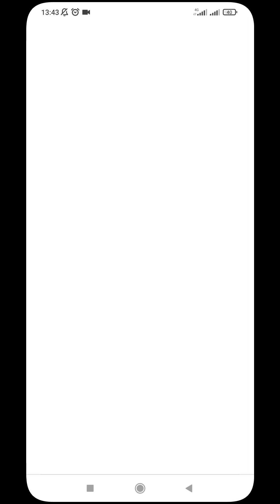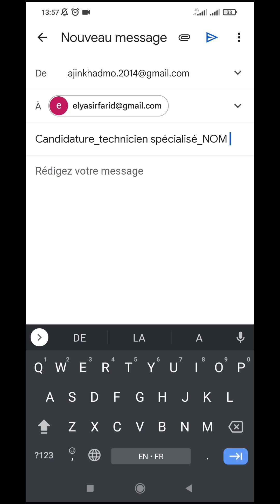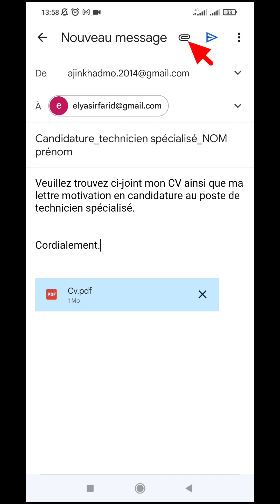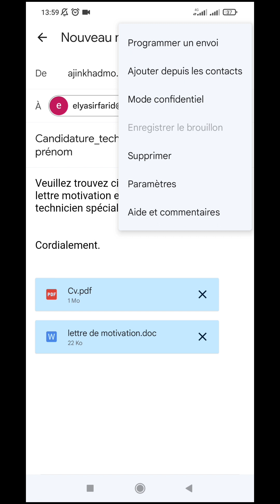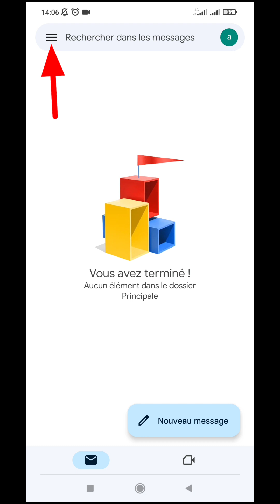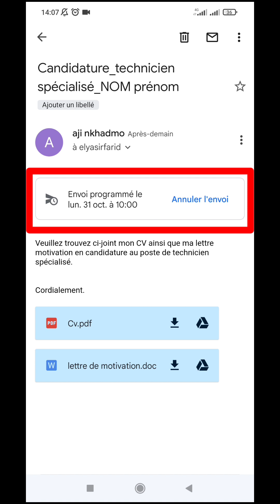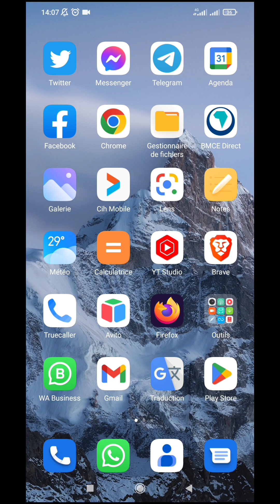طريقة جدولة رسالة البريد الإلكتروني في الجيميل من الهاتف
مرحبا بكم اخواني اخواتي الكرام
في هذا الفديو سنقدم لكم طريقة جدولة رسالة البريد الإلكتروني في الجيميل من الهاتف

لا تنسو الضغط على زر االإعجاب و الإشتراك في القناة و تفعيل زر الجرس ليصلك كل ما هو جديد و شكرا